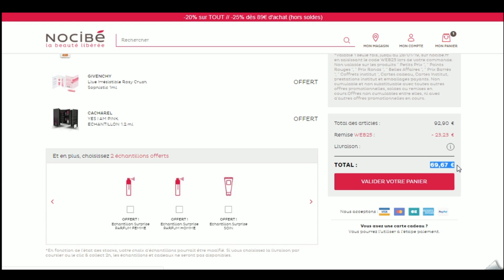Code promo Nocibé vérifié en vidéo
Vérification en vidéo du code promo Nocibé à récupérer sur Moins-Depenser